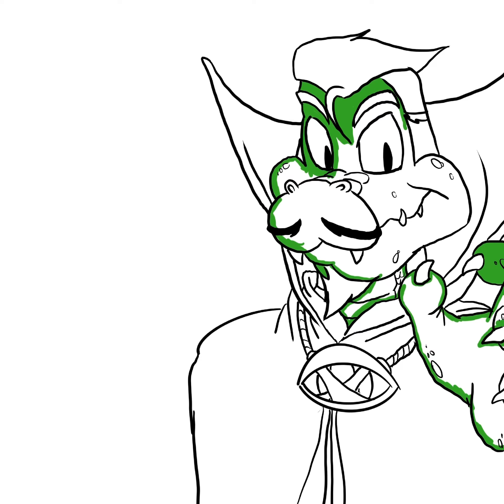Happy New Years! Spider-Ham and Croctor Strange look back at 2021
Happy New Years! Spider-Ham and Croctor Strange help me look back at 2021. It’s been a hell of a year. Then again, it seems its been several Hells of a Year for the past couple of years. What new experiences does 2022  behold for us? Spider-Verse 2 Part 1 for one thing! The long awaited (by me) Peter Porker: The Spectacular Spider-Ham Complete Collection Volume 2 is my actual number 1 thing I’m most anticipating in this new year. What’s yours?